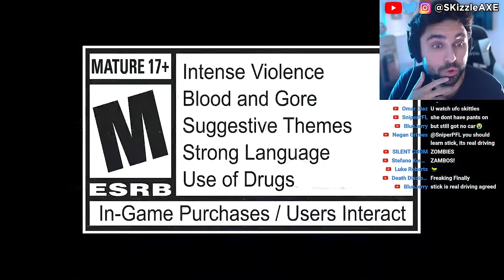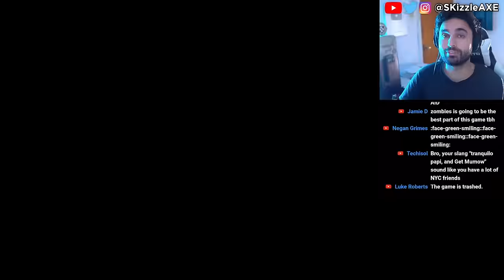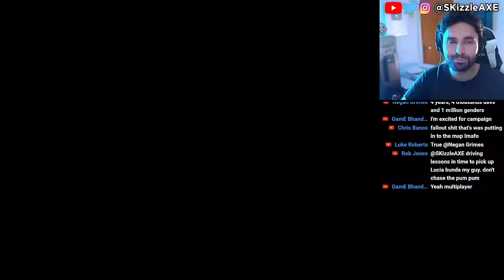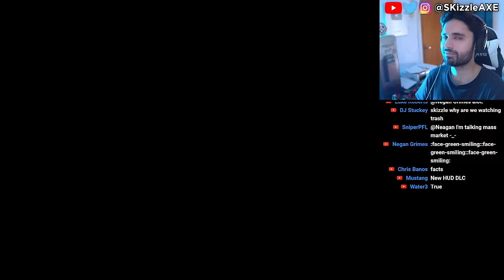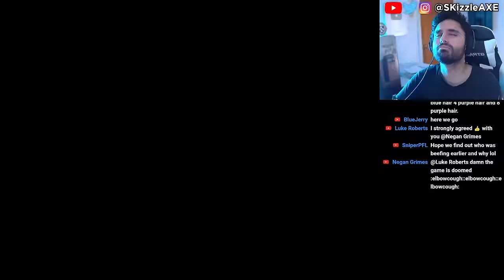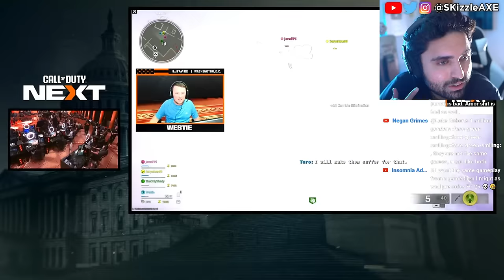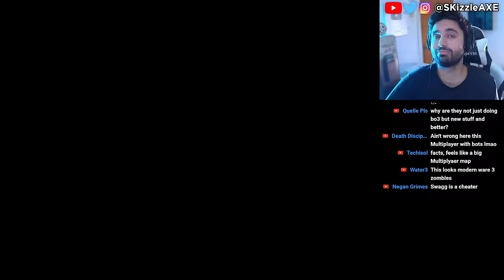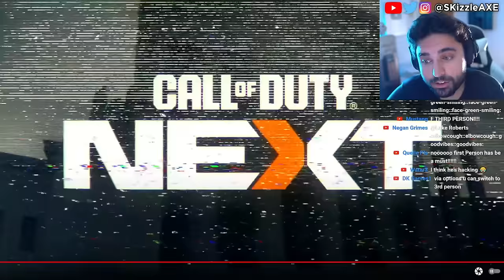NEW BO6 ZOMBIES Gameplay is a DISASTER 😵 (SADLY it's True) Black Ops 6 Zombies, COD Warzone PS5 Xbox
We had Black Ops 6 gameplay leaked online the other day but Treyarch & Activision revealed the official Black Ops 6 zombies gameplay as well as the Black Ops 6 gameplay for Multiplayer. Yes we got our first look at Black Ops 6 zombies. Somebody got to play Call of Duty Black Ops 6 early and that's how he leaked the BO6 gameplay from the Black Ops 6 multiplayer Beta. I also covered news on DrDisrespect, MrBeast, Kris Tyson, Penguinz and Asmongold in the last video. Call of Duty also got hit with woke disaster and Activision revealed Black Ops 6. PlayStation revealed Concord and Silent Hill 2 during State of Play but apparently it's woke. Insomniac Games calling for more representation in Marvel Wolverine game. Stellar Blade Releases UNCENSORED Outfits After Gamers Fight Back | Woke Games Journalists Are MAD. Asmongold is getting some heat because of Assassin's Creed Shadows.

0:00 Black Ops 6 Zombies trailer
9:17 BO6 Zombies Gameplay Liberty Falls